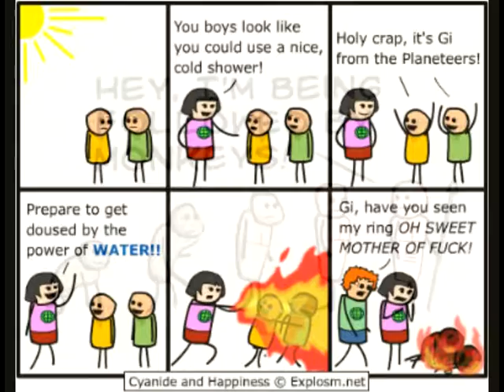random funny stuff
cyanide and happiness it is a great website...check it out